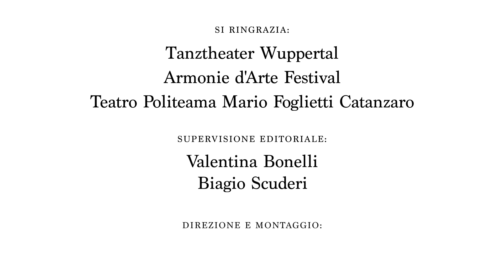Douglas Letheren, ballerino del Tanztheater Wuppertal, parla di Pina Bausch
Douglas Letheren del Tanztheater Wuppertal Pina Bausch, in occasione della prima italiana di "Since she" di Dimitris Papaioannou al Festival Armonie d'Arte, ci ha parlato in esclusiva di Pina Bausch e del repertorio che la compagnia continua a eseguire nei palcoscenici di tutto il mondo!

Intervista a cura di Valentina Bonelli